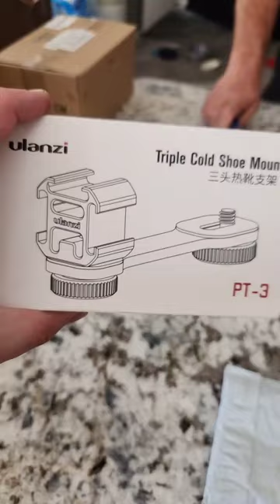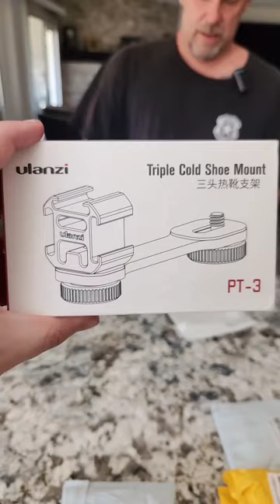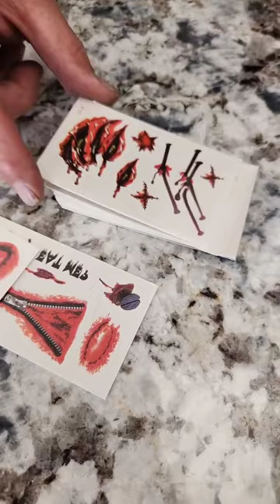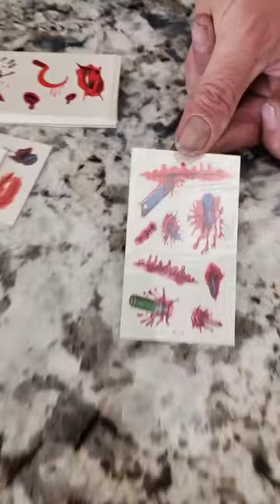Jaysun wants to speak his mind!